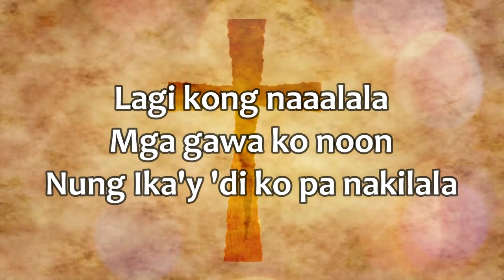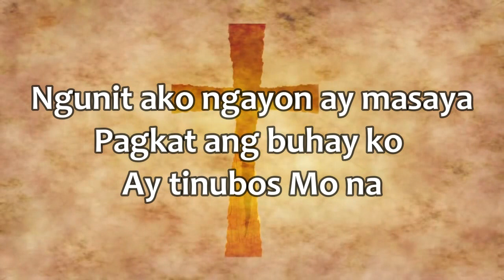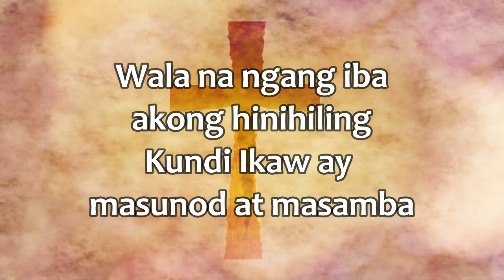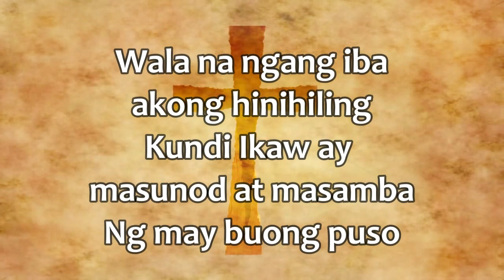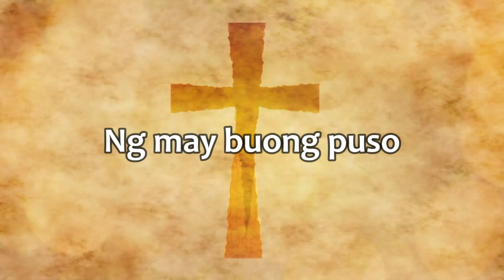Buong Puso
Lagi kong naaalala, mga gawa ko noon nung Ika'y 'di ko pa nakilala
Puno ng takot at kaba,pagka't alam kong dumarating sa buhay ang biglang pagkawala
Ngunit ako ngayon ay masaya, pagkat ang buhay ko ay tinubos Mo na
Paano ko gawin ang walang hanngan, ang dakilang pasasalamat sa dakila Mong gawa't kabutihan. Wala na ngang iba akong hinihiling, kundi Ikaw ay masunod at masamba ng may
Hindi mapapantayan ang Iyong mga gawa sa lahat ng mga nilalang Kaya O kay sarap isipin kaming Iyong tinubos at Ikaw ay makapiling..

O Ama O Ama Mahal Kita Mahal Kita Mahal Kita
Ng May Buong Puso.